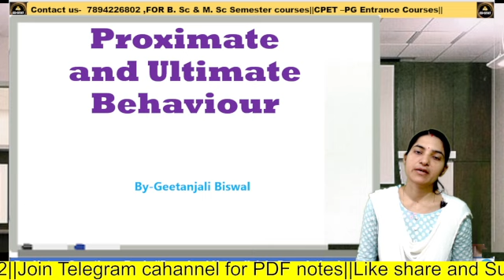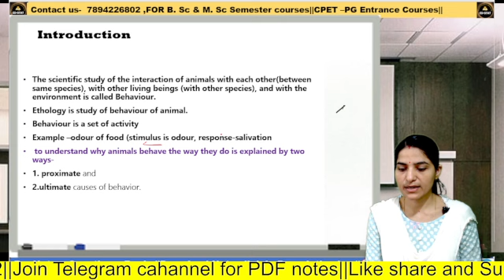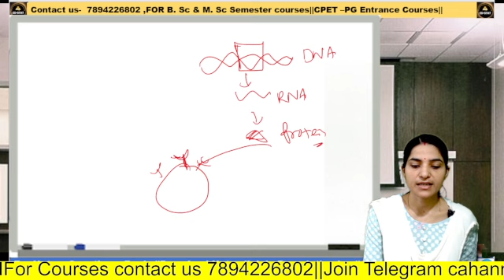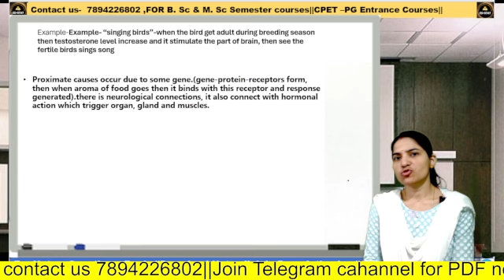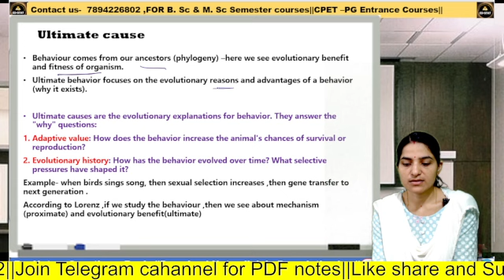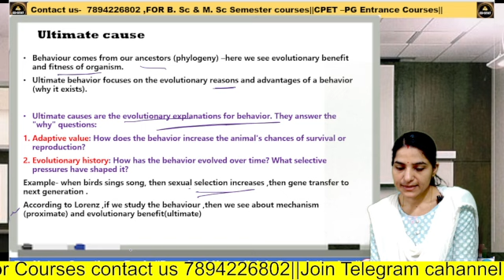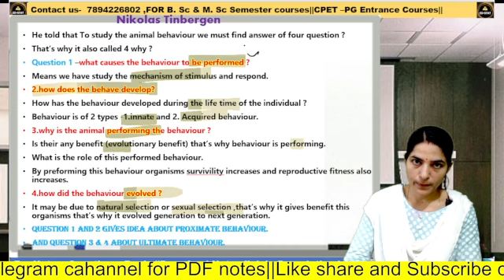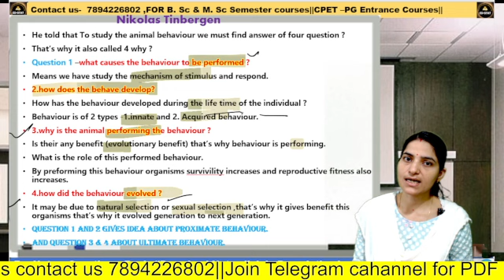Proximate and Ultimate Behavior B. Sc 5th Semester DSE Animal Behaviour and Chronobiology#bsczoology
ED-STAT
 welcomes you all  !!EDSTAT is an Online educational platform for Biology student.Mission of this channel to make learning easier.
Encourage me to grow this free educational channel with your comment like & subscription.
Thank you.Proximate and Ultimate Behavior B. Sc 5th Semester DSE Animal Behaviour and Chronobiology#bsczoology . Proximate and ultimate cause of animal behaviour. proximate and ultimate causes of behaviour.  ultimate cause and proximate cause of behaviour. Tinbergens four questions.ethology.proximate and ultimate cause of behabiour in ethology .proximate and ultimate cause of behaviour  in hindi. proximate and ultimate cause of behaviour notes for B.Sc zoology .